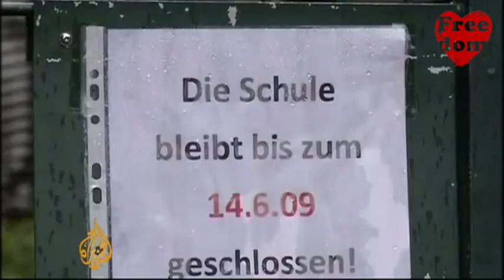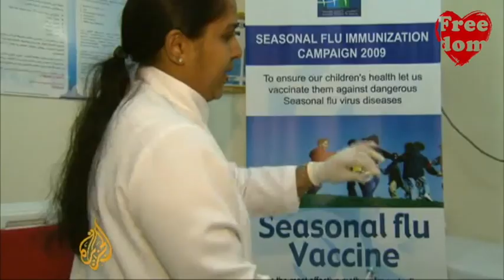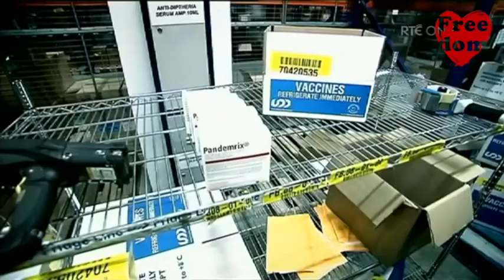What happened with Swine Flu?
A greater insight to what happened with the H1N1 Swine Flu and it's impact.